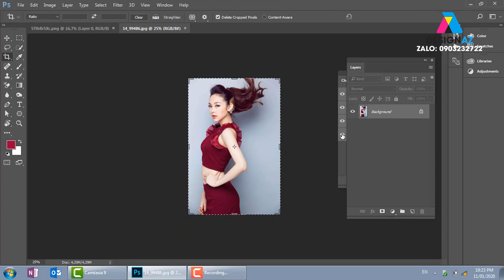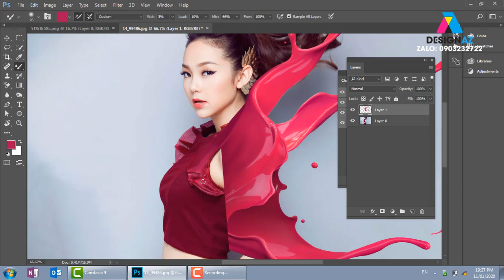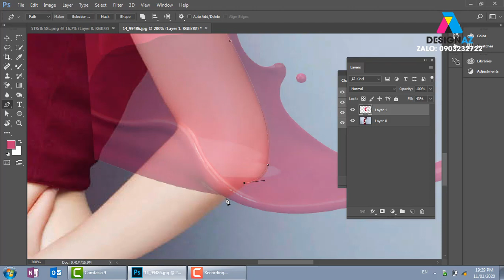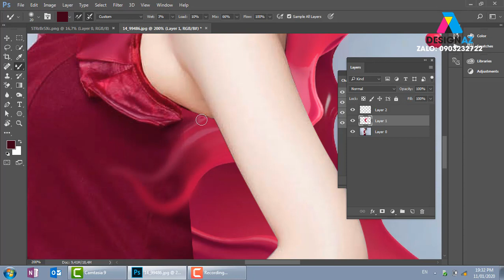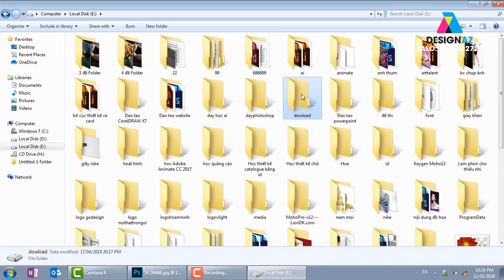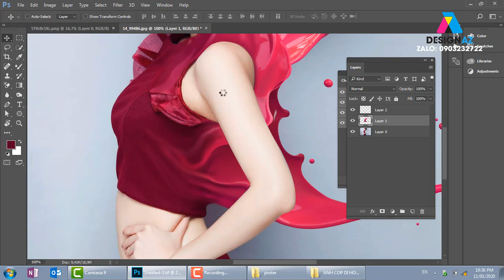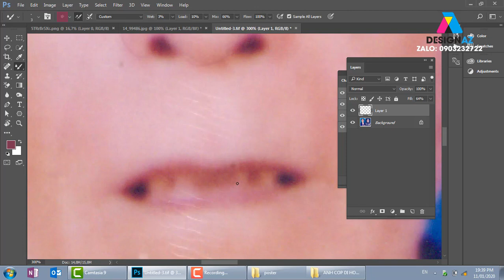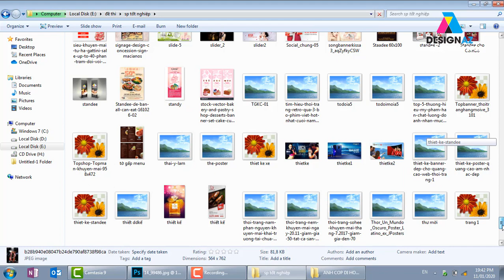Làm thế nào để làm ảnh tan chảy thành sơn trong photoshop, Học thiết kế đồ họa Design AZ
KÊNH PHÁT HỌC THIẾT KẾ LOGO

học thiết kế đồ họa,thiết kế đồ họa,Ngành thiết kế đồ họa,học photoshop,photoshop online,Phần mềm chỉnh sửa ảnh,thiết kế logo,thiết kế banner,thiết kế standee,thiết kế menu,Làm thế nào để làm ảnh tan chảy thành sơn trong photoshop,Học thiết kế đồ họa Design AZ